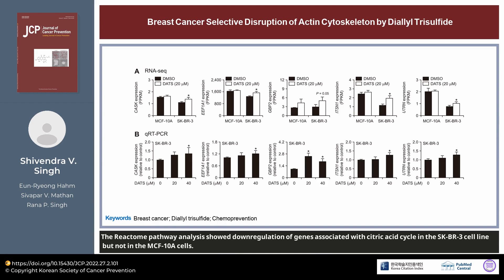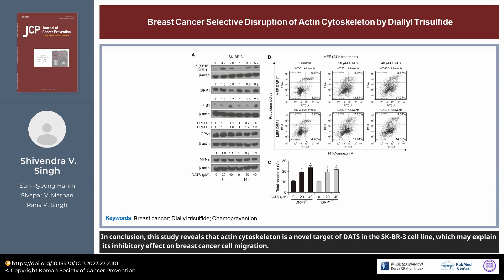Breast Cancer Selective Disruption of Actin Cytoskeleton by Diallyl Trisulfide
27-2